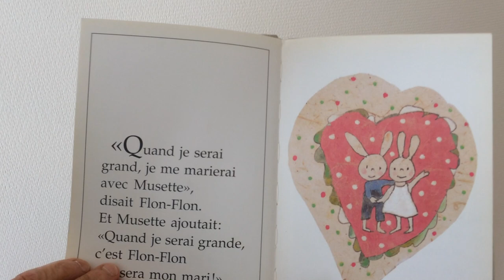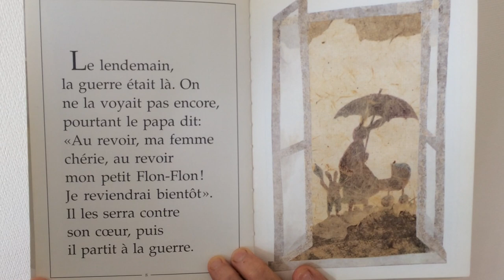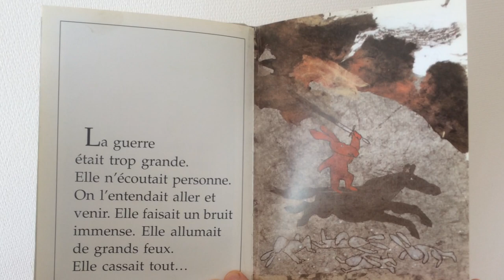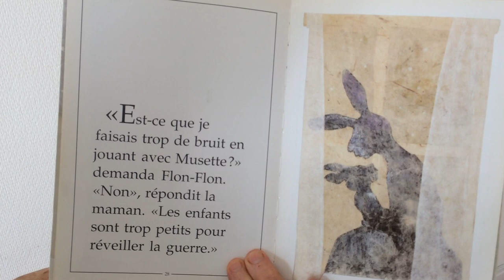# 18 Flon-Flon et Musette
écrit et illustré par Elzbieta
édité chez Pastel
tout va bien pour Flon-Flon et Musette quand arrive la guerre